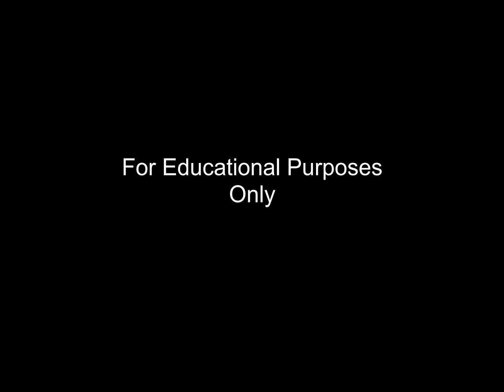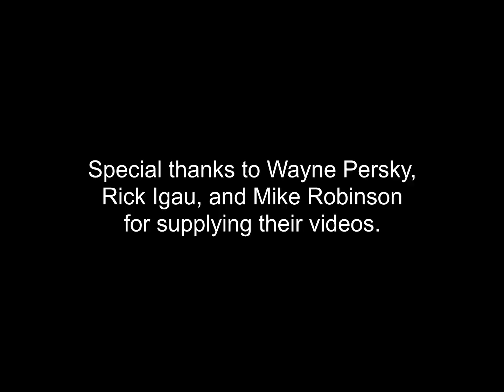1997-05-27 Jarrell F5 Tornado: Transition Best Sources Merge (Proof of Concept)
This was very much a labor of love, but I've done what I could with the resources that I have. This is the closest yet to a real time continuous of the legendary transition phase, and while it doesn't definitively prove or disprove whether it was all one tornado or two to three in quick succession (especially with about 20 seconds of video missing), it's a unique way to get a feel for what may have happened. Multicam could've been attempted, but with the uncertainty present in many of the clips and how each line up to one another, I opted to forgo that route for now. Audio I kept as much relevant commentary as I could, as opposed to either just wind noise or no audio at all. I acknowledge some would prefer the latter, but I felt it was necessary to share what folks were saying and thinking as they were witnessing what would become one of the most violent tornadoes ever recorded. I would like to thank Bill Reid for supplying the compilation DVD that contained portions of the KWTX video, Rick Igau for supplying a DVD copy of his and Mike Robinson's video, and Wayne Persky for providing both his own video and the KCEN charity video containing the Svadlenak video.